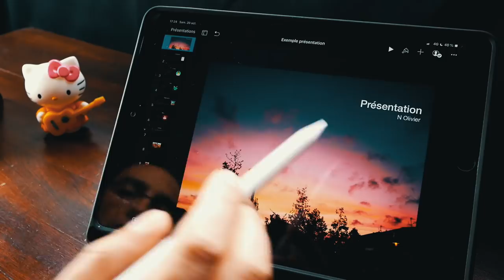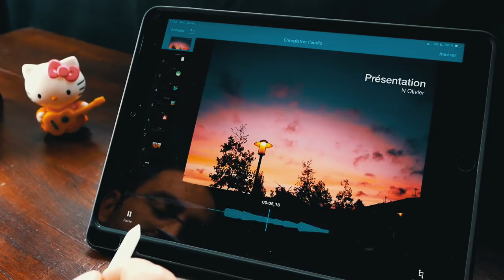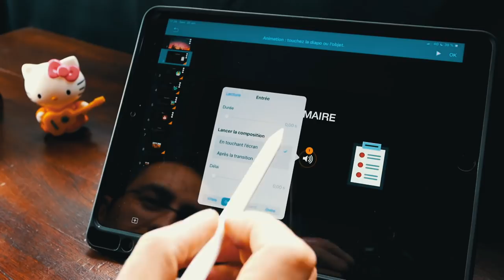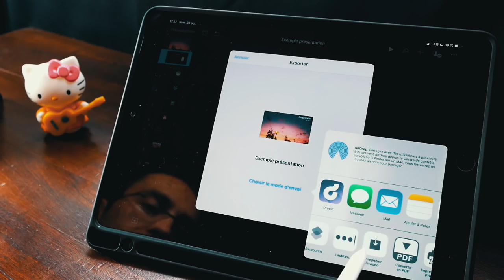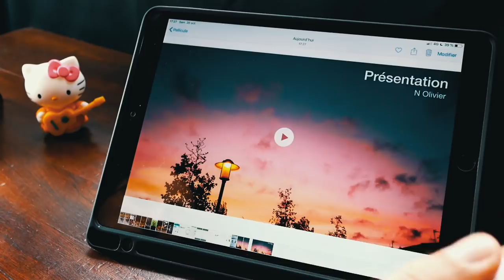Keynote iOS fait des capsules vidéos ! Adieu Spark Vidéo !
Keynote iOS est maintenant capable de faire des capsules vidéo et remplacer Adobe Spark Vidéo ! Tuto à partir de 2:00 environ.

Spark Vidéo c'est bien mais c'est hyper contraint et ça nécessite une inscription. Keynote c'est plus touffu mais cela permet de faire pleins d'autres choses.